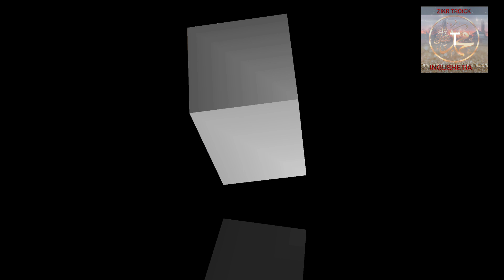ОТНОШЕНИЕ К#РОДИТЕЛЯМ.НАЗАМ Ц1ЕЧОЙ ЛАЬЧИ 14.09.23г.НА 3 НОЧИ У#ЛОЛОХОЕВЫХ#ДЖАБРАИЛ ДАКХАЛХА БИЙС.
АЛЛАХ ПРОЩАЮЩИЙ СВОИХ РАБОВ ☝️
БЕРЕГИТЕ СВОИХ МАТЕРЕЙ И ОТЦОВ
ОТНОСИТЕСЬ К НИМ, КАК ОТНОСИТЕСЬ  СВЯЩЕННОМУ КОРАНУ
АЛЛАХ1У БАРТ ЦА1 БОЛБА ВАЙ БУСУЛБА МЕЛ ВОЛАЧУН 🤲